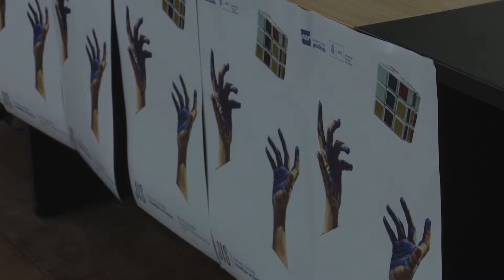Mesa debate "Jornadas Investigar en sociales" - 31.05.19